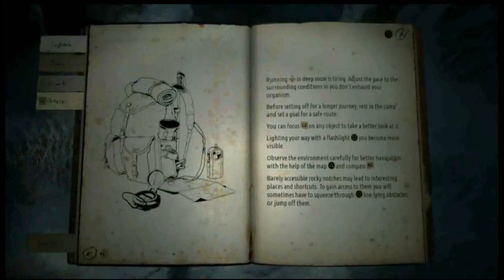Where The Hell Are We? | Kholat (with Izzi) #2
Ever find yourself in the Russian wilderness with no Food, Water, or Body, and only a Map, Compass, flashlight, and zoom function to keep you comp... What are you looking at?

Watch here as Izzi and I tackle the complex mechanics of the Game Kholat. Well, not really complex. by the end of this video, you may even know how to play this game like a pro!

Be sure to Check out Gaming With Izzi's Page as well for some more Hilariously good times!